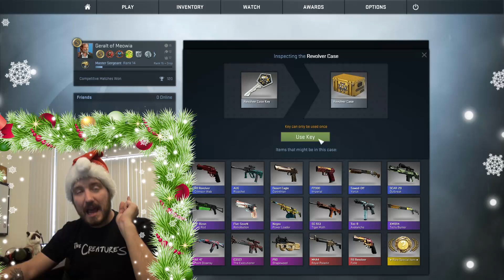Big Trouble - December Daily Double Dozen Day 20 (CS:GO Case Opening)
IT HAS RETURNED! December Daily Dozen takes a few new twists this year, not only doubling the daily amount of cases, but upping the ante as well! That's right, if Jordan does not get 3 Knives this month, he has to get a Gaben tattoo!